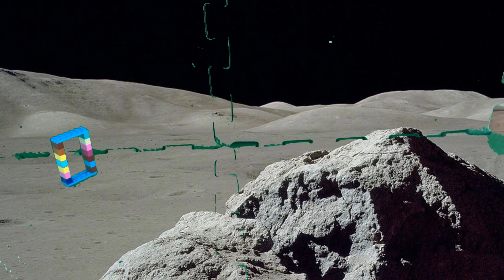Portales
Stop motion film